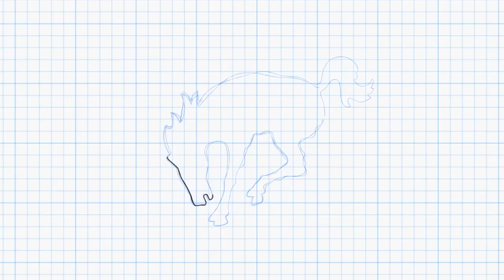The Ford Bronco Spring 2020 World Premiere Ford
source: banlieue ford